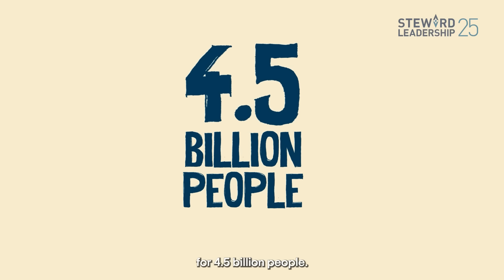How Rize is Saving the Planet One Rice Field at a Time | SL25 Winner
Rize is transforming rice farming into a force for good — cutting methane emissions by up to 50%, reducing water use by 20%, and boosting farmer profits by 30%. Through its adoption of Alternate Wetting and Drying (AWD) techniques, Rize has improved over 2,500 hectares of farmland across Indonesia and Vietnam.

Recognised by Stewardship Asia Centre as an SL25 Winner, Rize proves that climate-smart agriculture can deliver real change, for both the planet and the people who feed it. With expansion plans underway, Rize is redefining stewardship in the fields that matter most.

The Steward Leadership 25 (SL25) award recognises solutions that drive growth by addressing social and environmental needs. Projects that are included in SL25 are part of the organisation’s strategy and purpose, and strive to have a significant positive effect on stakeholders, society, future generations, or the environment.